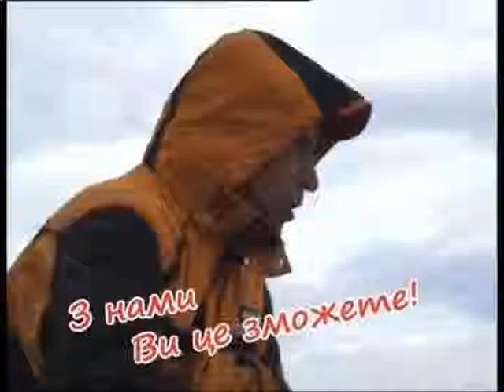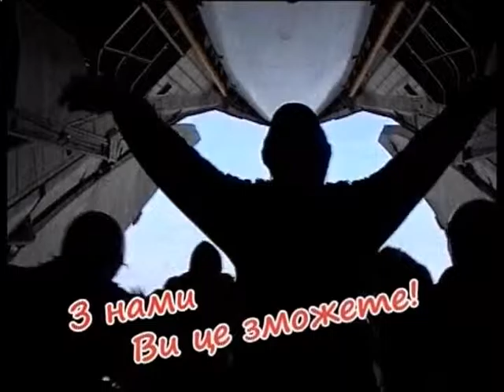Майдан ТБ 24.11.2015 Частина 1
Юлія Гончар.
Ведуча
Сергій Биков.
Політичний експерт